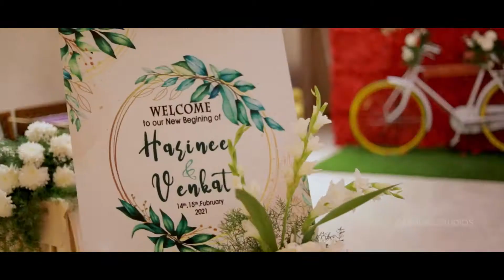Harinee - Venkat Wedding Stories!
Carnival Studios can make your wedding the best memory of life!